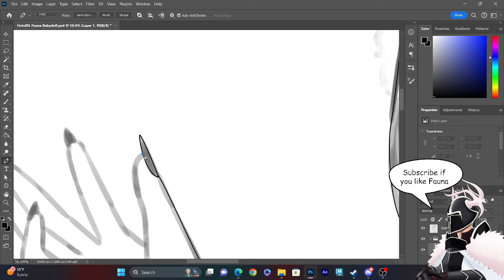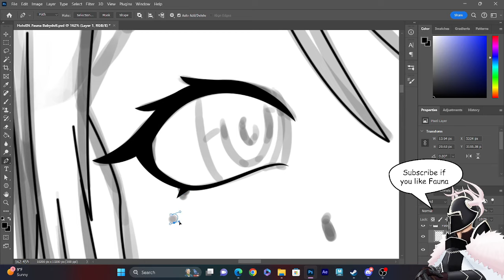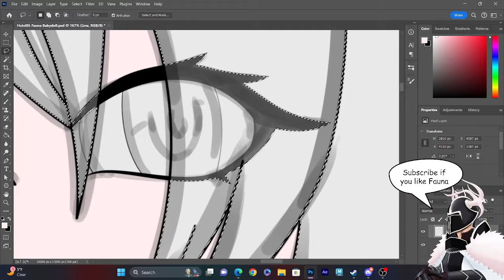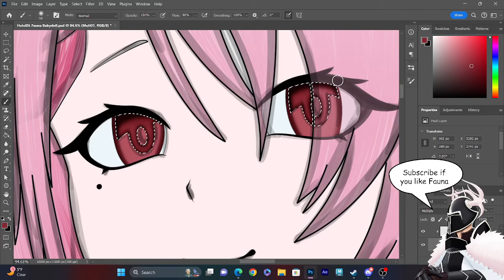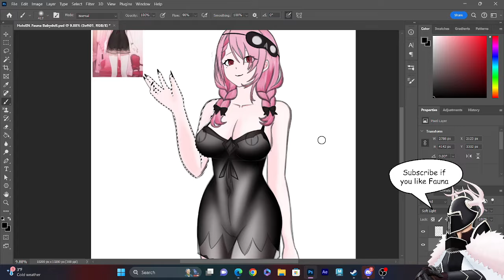Sleepy Fauna Mori